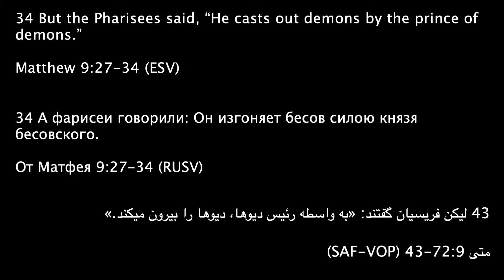The Son of David - Pastor Sam Chua (Matthew 9:27-34 )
Sunday Service, January 23, 2022, at Westlynn Baptist Church, North Vancouver, Canada.

ABOUT WESTLYNN BAPTIST CHURCH
Wherever you are in life, God has a purpose for you. Westlynn Baptist Church wants to help you take your next step with God.  Join us at Westlynn Baptist Church, located in North Vancouver Find locations, videos, and more info about us